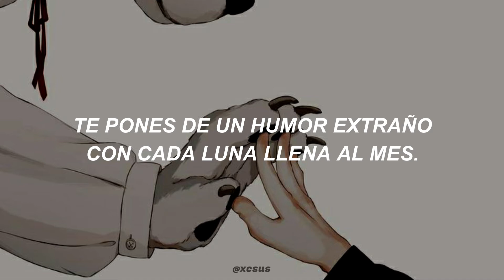Julieta Venegas - Limon y Sal [Letra]